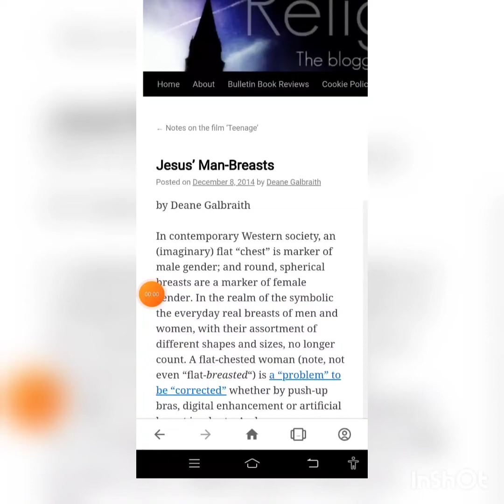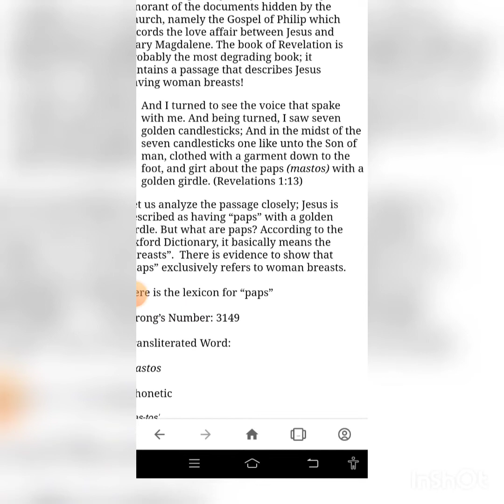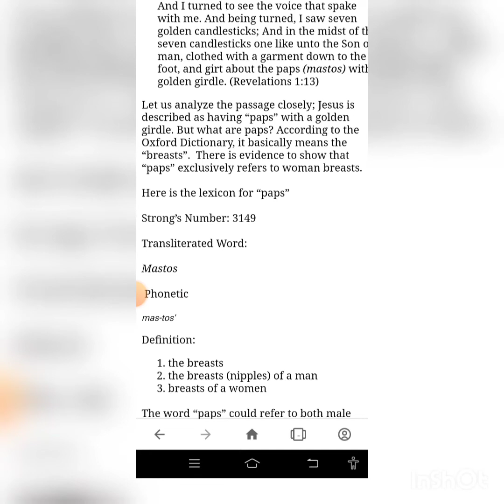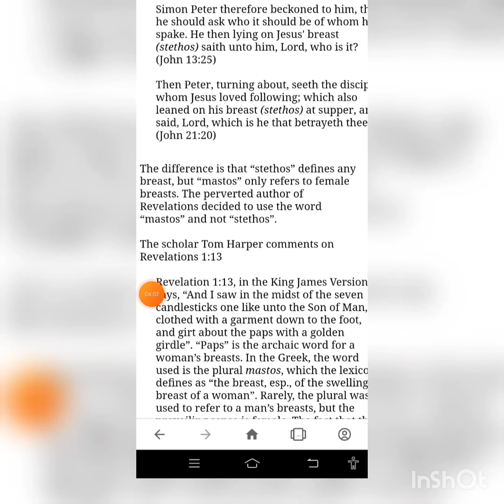Jesus with men boob| Jesus's female bodyparts| Jesus was a woman| Kya yeshu chakka the. छक्का येसु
source 👇
Jesus’ Man-Breasts
source 👇
Did Jesus Have Female Breasts?